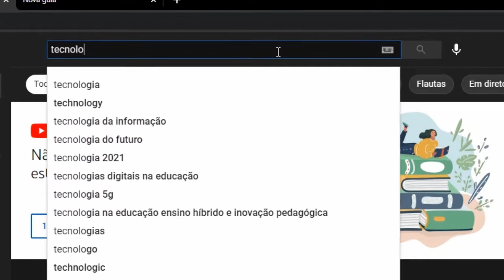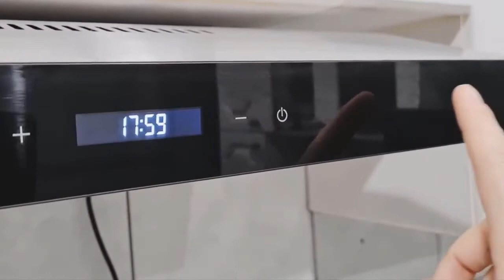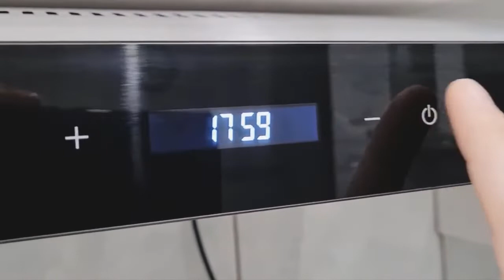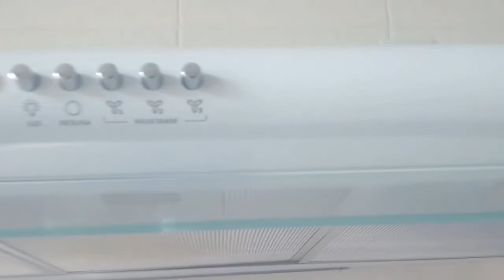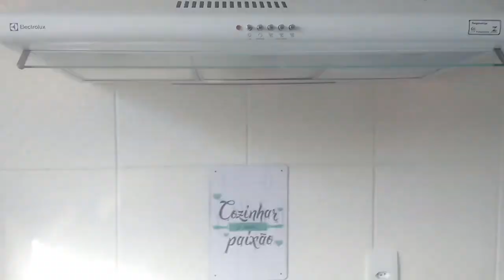🥇 DEPURADOR DE AR: Melhores depuradores de ar 2021!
🥇 DEPURADOR DE AR: Melhores depuradores de ar 2021!  Nesse vídeo simples e rápido eu falo sobre os melhores depuradores de ar 2021, e cada depurador de ar foi escolhido com base nas avaliações, comentários e claro custo beneficio!

Os depuradores é mais recomendados para quem quer fazer um baixo investimento na cozinha, mas que  ainda pretende manter o odor de fumça e gordura longe do restante da casa..

Compra 100% SEGURA!  👇

1° Depurador de Ar Suggar DI80BIBR
2° Depurador de Ar Slim Touch Inox
3° Depurador de Ar Electrolux DE60B
4° Depurador de Ar Electrolux DE80X
5° Depurador de Ar Electrolux DE80B

📢 - Aproveite os melhores preços do mercado !! 👆

✅ -  INSCREVA - SE !!
✅ - COMPARTILHE !!

00:00 Apresentação
00:55 primeiro modelo da lista
01:52 segundo modelo da lista
02:41 terceiro modelo da lista
03:23 quarto modelo da lista
04:27 quinto modelo a lista
05:16 conclusão